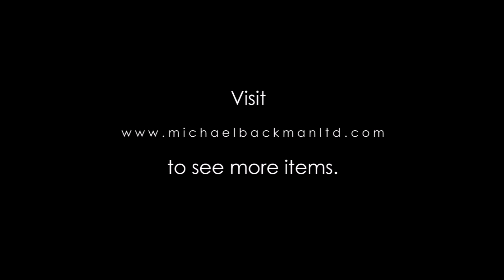Majapahait Silver Kris Hilt, Java, Indonesia